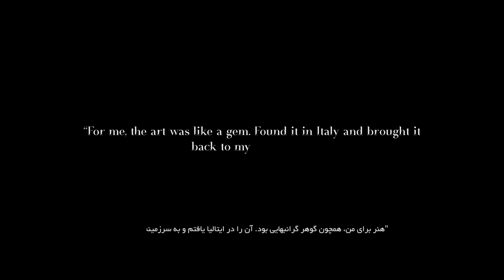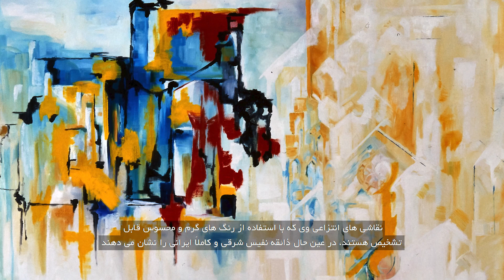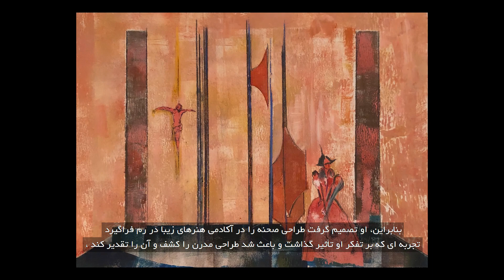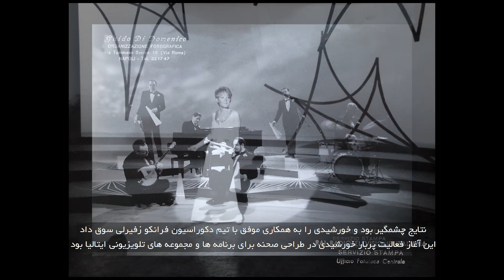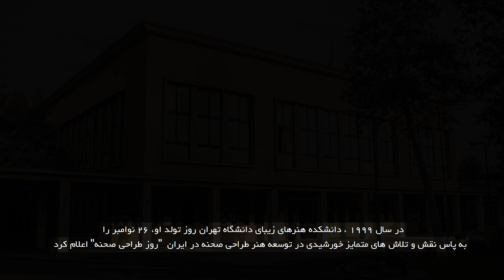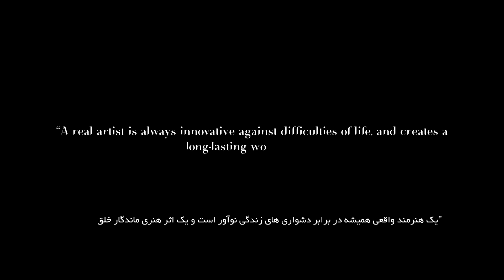“From Tehran to Rome. A Journey through Art”. III episode – King of the Scene. Khosrow Khorshidi.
“King of the Scene” is the third episode of our video-series “From Tehran to Rome. A Journey through Art", featuring seven Italian and Iranian artists whose styles and artistic careers have been shaped in both countries.
Episode 3 features the artistic genius, life and career of Khosrow Khorshidi, a contemporary, multi-dimensional artist, born in Iran and trained in Italy, who has ventured into many artistic fields, including set design, painting, sculpture, architecture and mural art.
An Italian Embassy in Tehran production in cooperation with Yasmin Zandieh and Ehsan Ronagh.